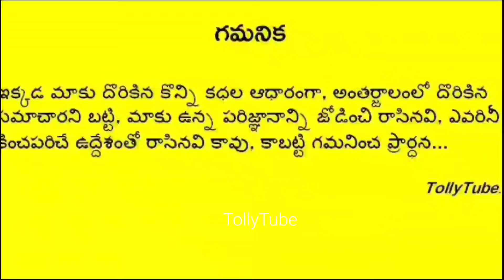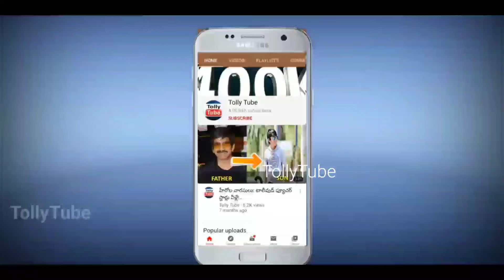నటి సుకన్య భర్త ఎవరో తెలుసా?అంతేకాదు ఇన్నాళ్లకు ఆమె కూతురు గురించి బయటపడ్డ రహస్యం ఏంటో తెలుస్తే షాక్